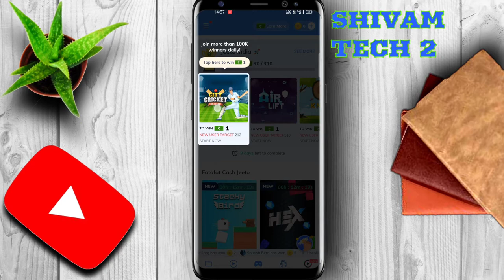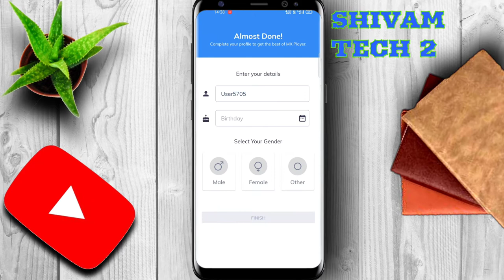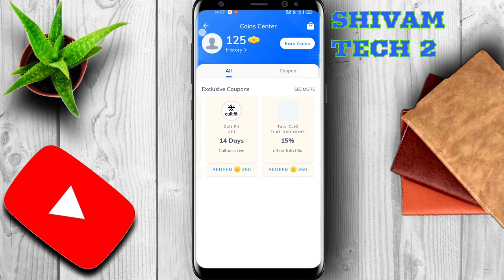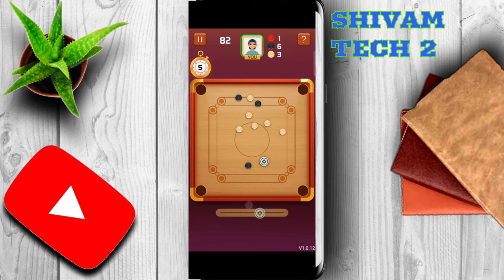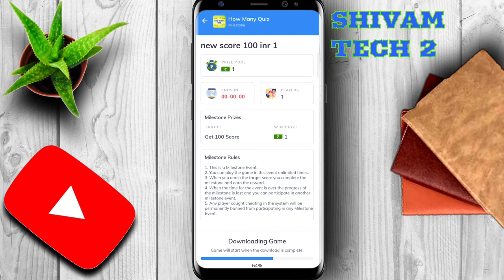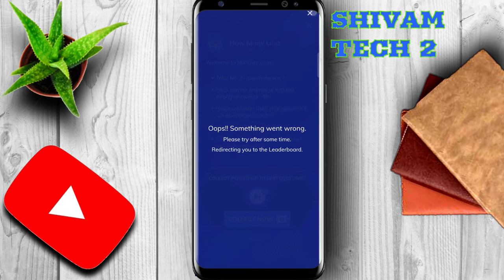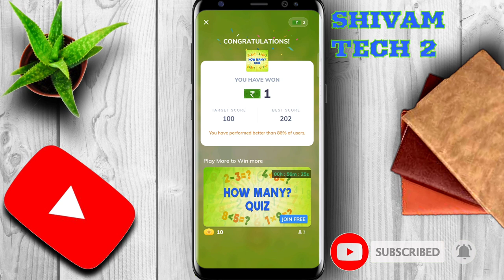MX player se paise kaise kamaye | how to earn money from MX Player | MX Player game kaise khele.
players Paisa kaise kamaye | how to earn money from MX Player | MX Player game kaise khele

cover tips:-
MX player se paise kaise kamaye
how to earn money from MX Player
MX player se paise kaise kamaye game khel kar
money from MX Player

about: Shivam tissue is a YouTube channel where are you will find technological and logs video in Hindi new video is posted Every day!